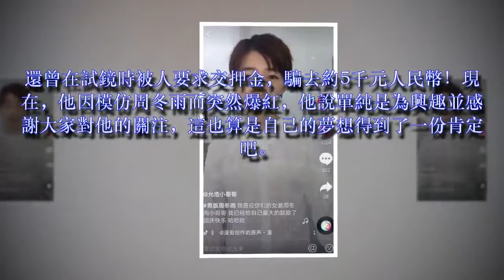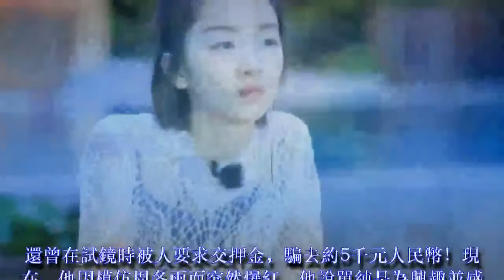男版周冬雨爆紅！相似度高達99%！